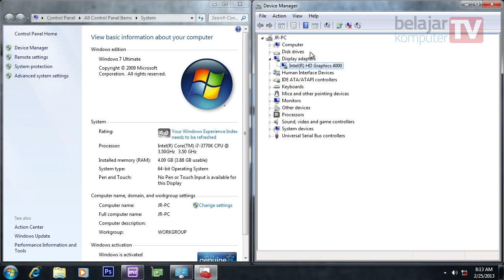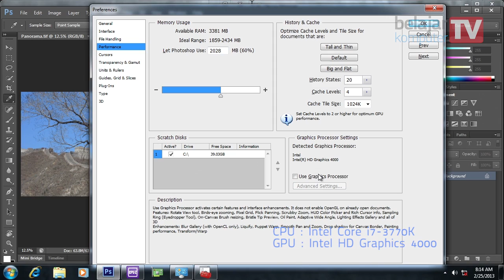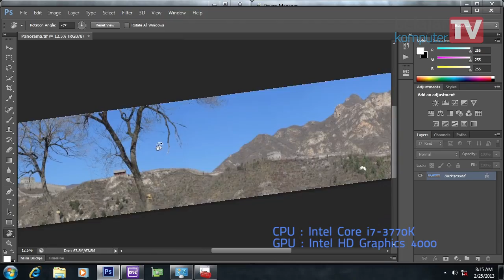Akselerasi Photoshop CS6 pada Core i7-3770K + Intel HD Graphics 4000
Aplikasi seperti Adobe Photoshop CS 6 bisa memanfaatkan beberapa fitur baru yang ada di generasi prosesor terkini. Berikut ini adalah demo terkait akselerasi yang bisa dihadirkan oleh penggunaan prosesor Core i7-3770K dengan Intel HD Graphics 4000 untuk berbagai hal dalam aplikasi Photoshop CS 6.